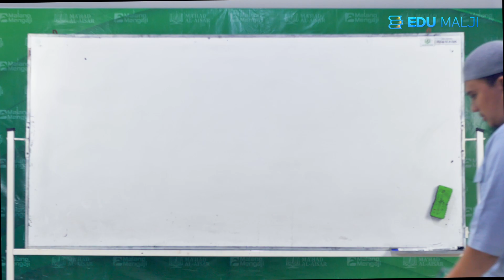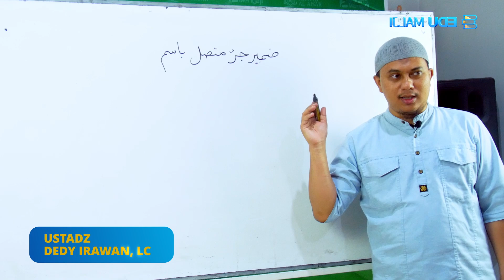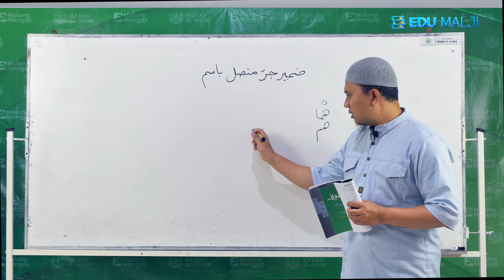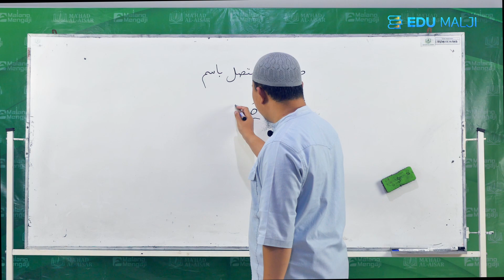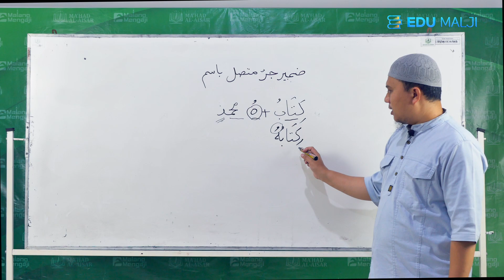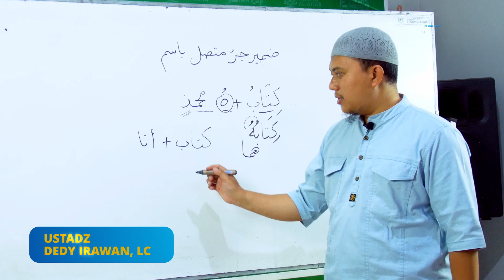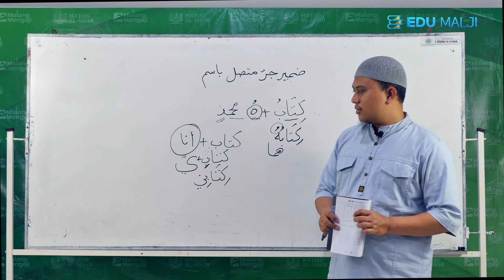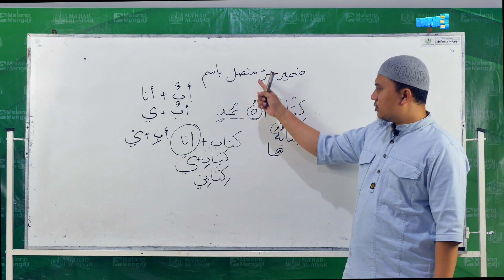15. Dhamir majrur yang terhubung dengan Isim | Ustadz Dedy Irawan, Lc.